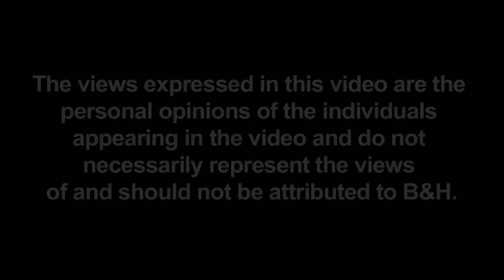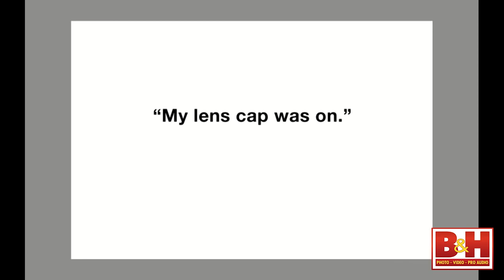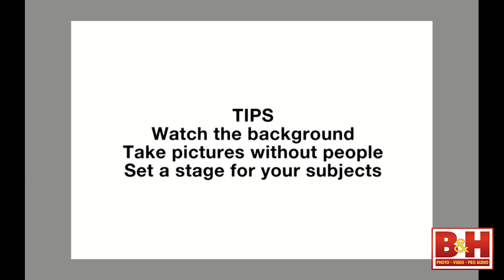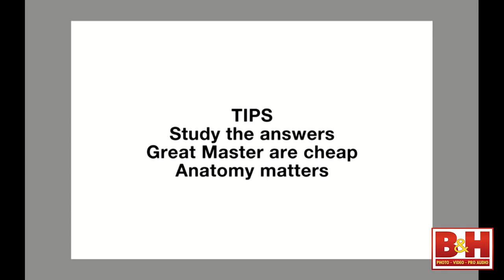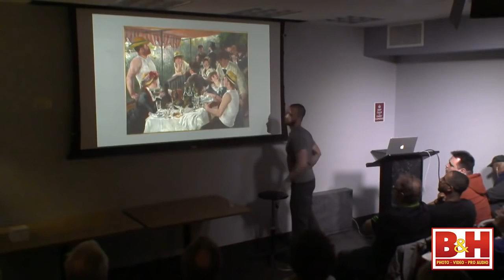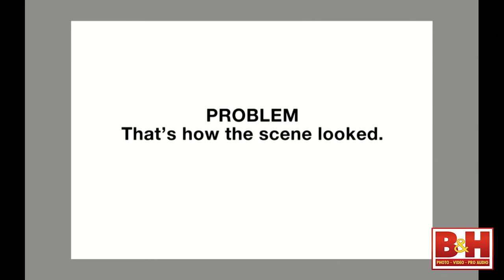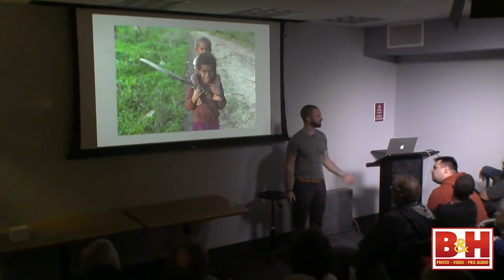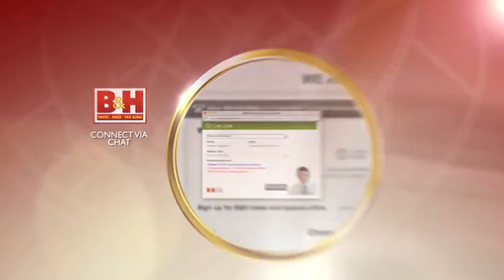How to talk to Strangers: Portrait and Street Photography Lessons from Adam Marelli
Photographer Adam Marelli shares tips on how to photograph strangers, how to work in foreign countries, and how the lessons of master painters can reveal secrets about photographing people.